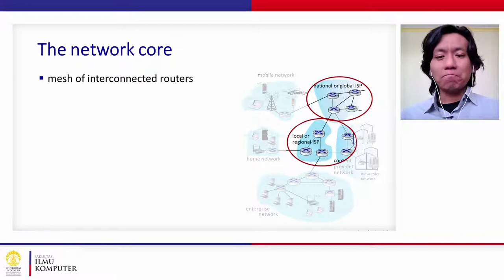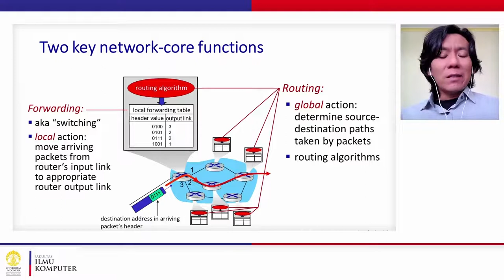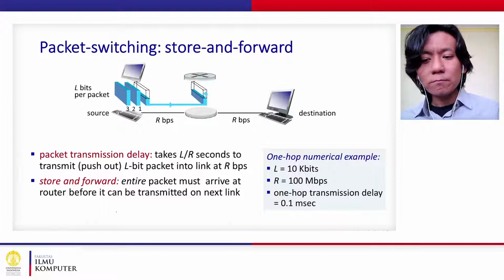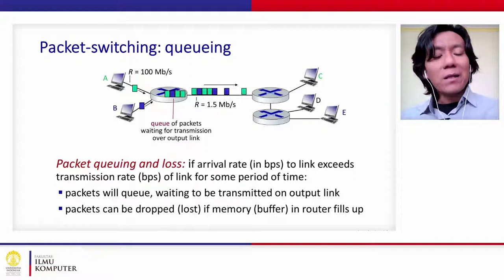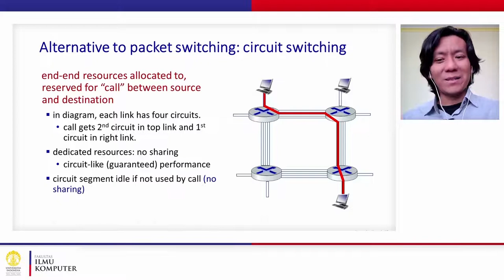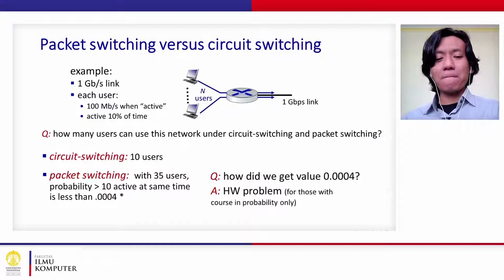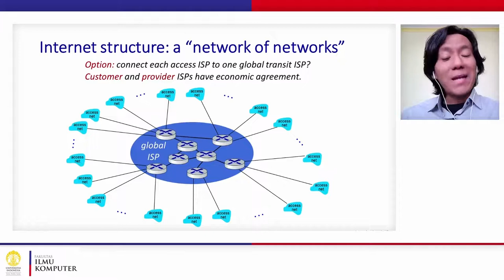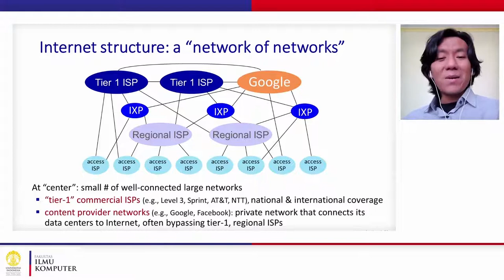[MOOC] 1.3 Network Core